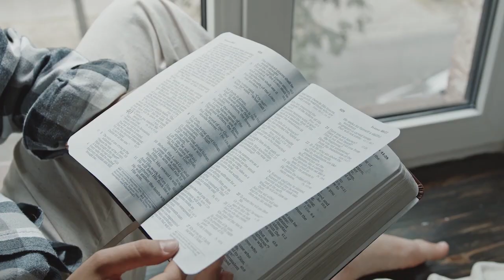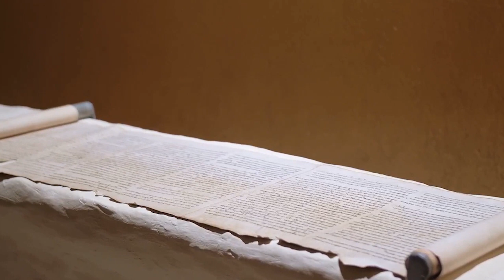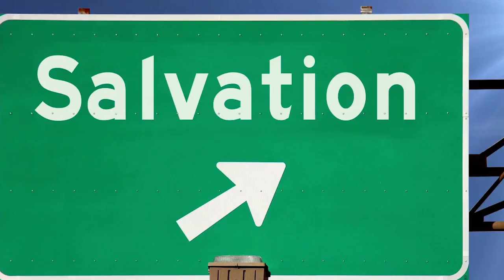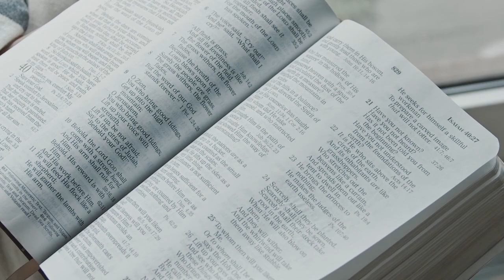When The 2 Witnesses Appear on Earth, Everything Changes || End Times Prophecy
What will happen when the two witnesses will appear on the face of the earth? What will the Antichrist do? How will he eliminate these two witnesses? And who are these two witnesses? What will be their mission and purpose on earth at the time of their appearance? All these and much more have been covered in this video.